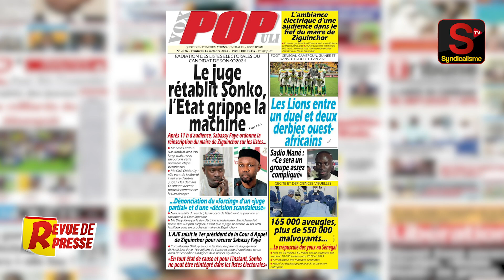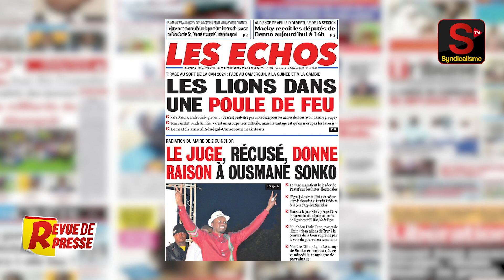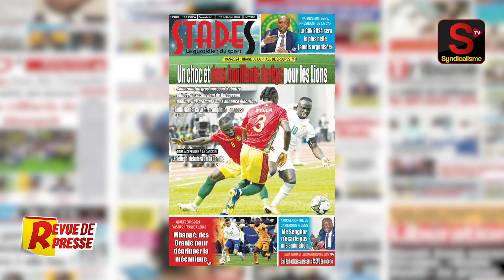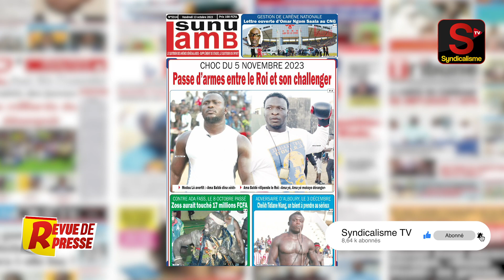🔴 Revue de Presse (wolof) syndicalisme.net Vendredi 13 Octobre 2023